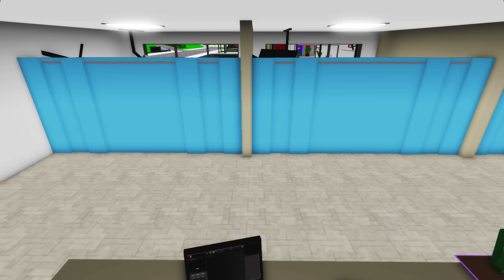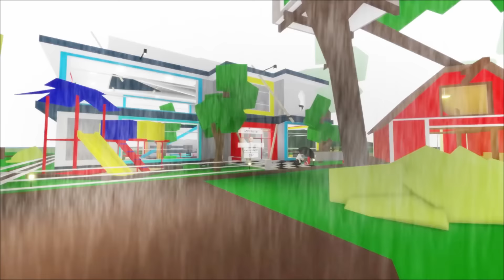ROBLOX Brookhaven 🏡RP - FUNNY MOMENTS: The Fake Child